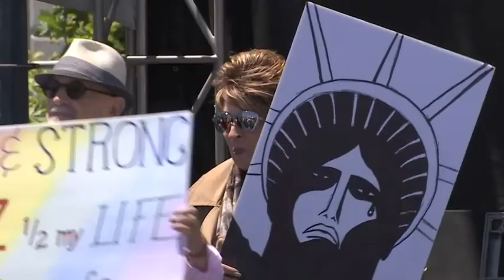Dr Karyn Skultety (Openhouse) Pride 2018